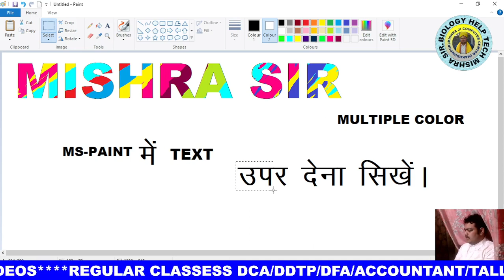combine text in paint || galat likhe gaye nam ko paint me kaise thik karen|| modify text in word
HELLO BACCHO IS CHANNEL ME HAMARE SATH APP JOIN HONE KE BAD APP COMPUTER OR BIOLOGY ME ADVANCED BAN SAKTE HAIN.